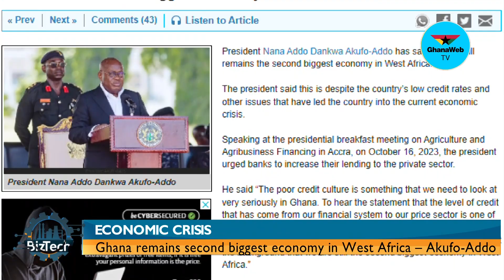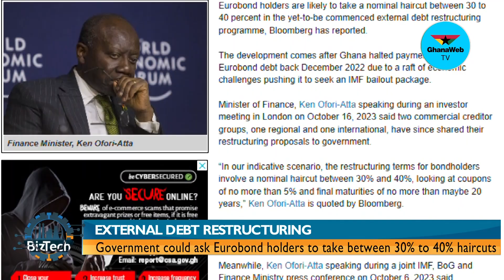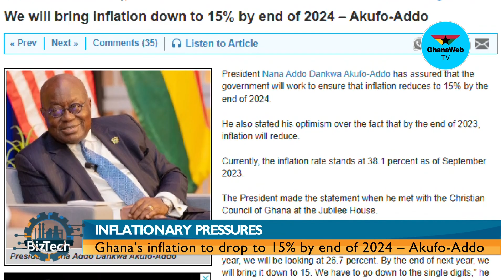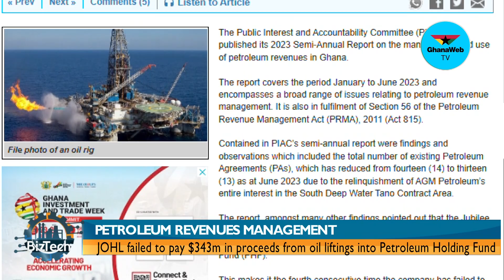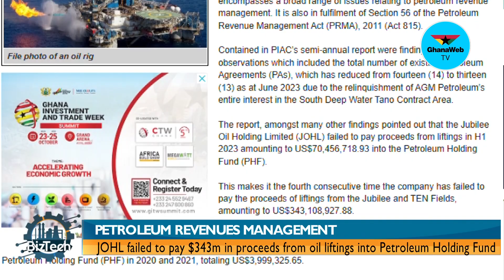Business stories that made headlines this week